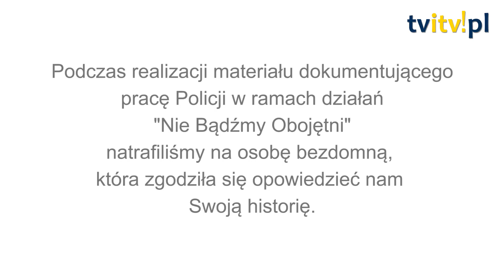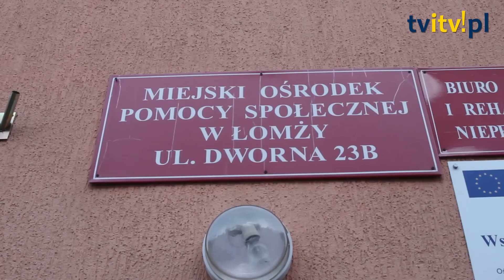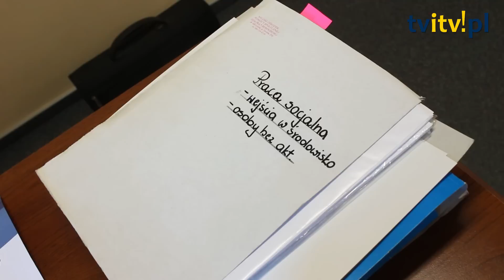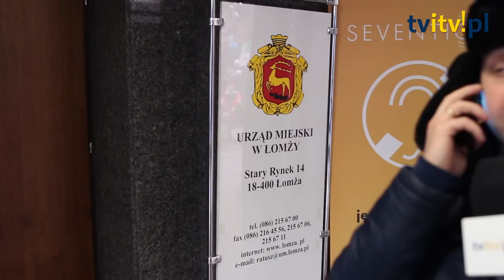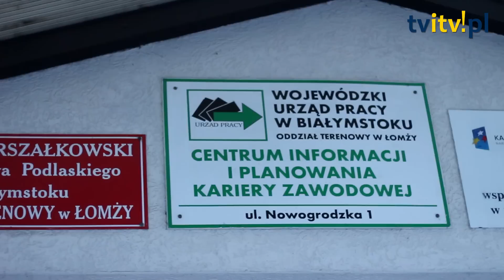Bezdomny po 11 latach otrzymał mieszkanie (pełna wersja)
Na początku stycznia podczas realizowania materiału, który dokumentował pracę łomżyńskiej w związku z prowadzonymi zimą działaniami „Nie Bądźmy Obojętni” spotkaliśmy Pana Piotra, który od 11 lat mieszka w blaszanym garażu na terenie Łomży.

Mężczyzna postanowił opowiedzieć nam swoją historię, a my wraz z grupą ludzi o dobrym sercu postanowiliśmy pomóc. Dzisiaj chcemy zaprezentować cały materiał, połączony w jedną całość. Jest to historia, którą warto obejrzeć...